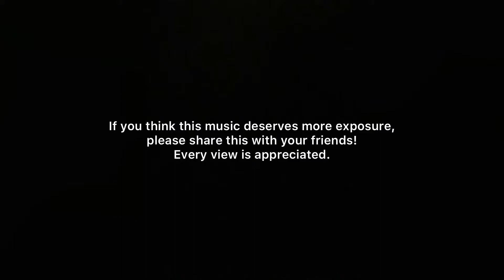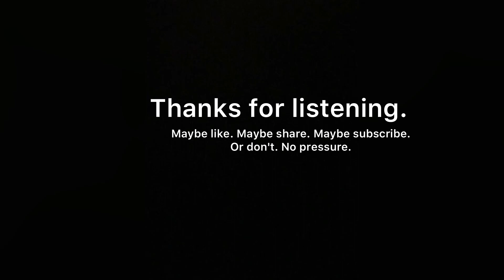Encrypted Paradise - Merudora (Official Audio)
This is some music that I spent a few hours making.

Also, dogs or cats?

So, you're probably wondering just exactly who this "Merudora" fellow is and what the purpose of their channel is. Well, allow me to just copy and paste this section of my channel description:

"My channel is a bakery of Internet Cultures, Video Games, Music, Math, Science, Philosophy, Current Events, original stories, and more. The bedrock underneath the bakery is made up of a yearning for knowledge, progress, and prosperity. Take time here to learn something new, be entertained, or both!  I'll give genuine attempts at comedy for ya. Without disrupting subject matter. Consider this channel an oasis on the Internet."

Pretty neat, huh?